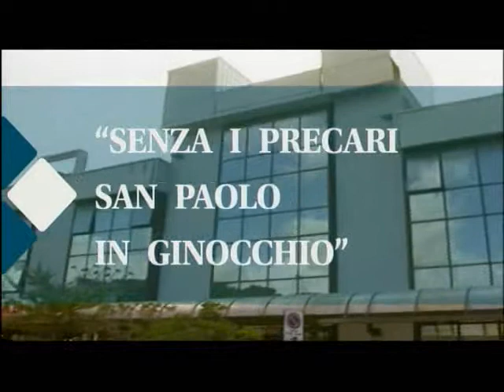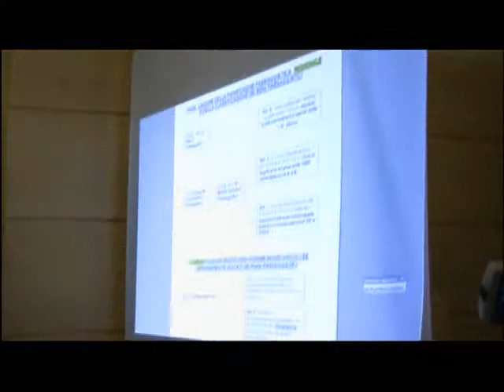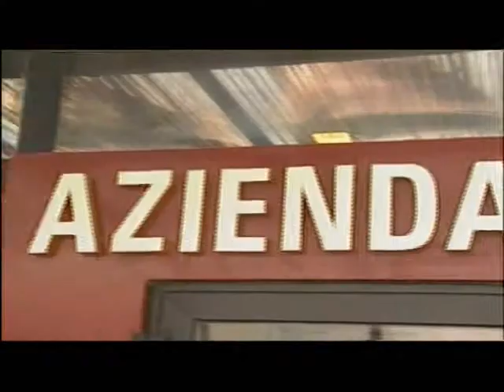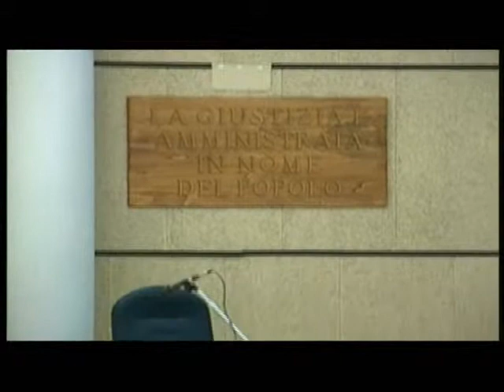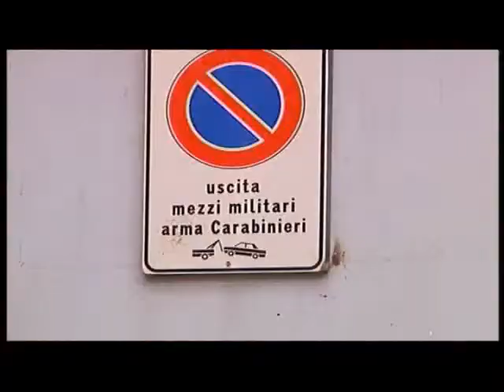TG Alto Lazio 29/11/2012 h. 13,45